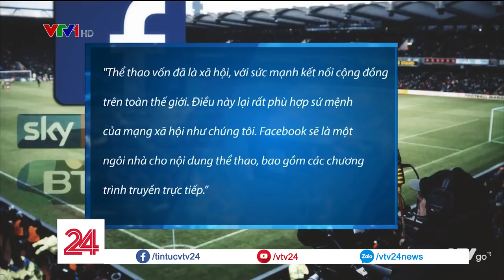Facebook phát sóng Ngoại hạng Anh: Tại sao lại là Đông Nam Á? - Tin Tức VTV24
Thông tin Facebook sẽ phát sóng giải Ngoại hạng Anh tại 4 nước Đông Nam Á, trong đó có Việt Nam khiến người hâm mộ bóng đá đều hết sức vui mừng. Nhưng tại sao lại là thế thao? Và tại sao lại là Đông Nam Á? Liệu có đơn giản vì người hâm mộ ở đây đều rất thích giải đấu này và Facebook muốn phục vụ người xem?